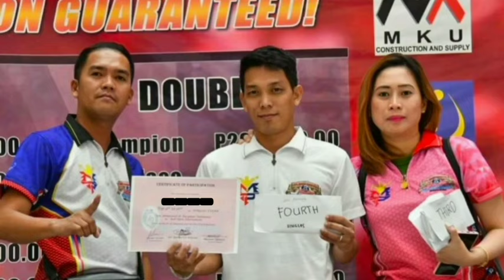Money Game!!! Aj "Wonder Kid" Manas 🆚 Chezka "The Flash" Centeno | Bet 110K | Race 19